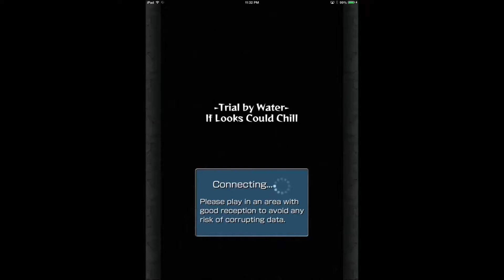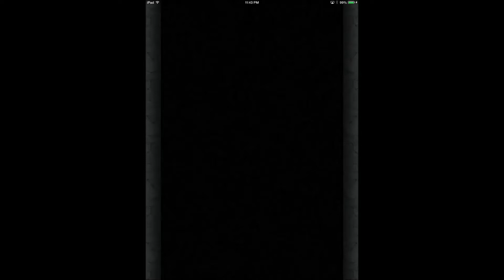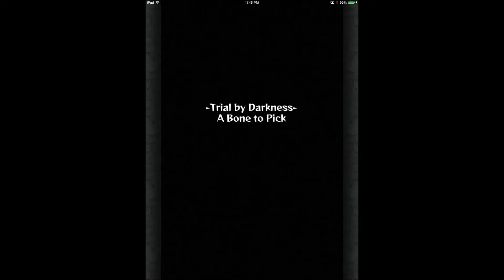A Blind Hop - Monster Strike - Part 3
Taking a blind look at the free to play, iOS, RPG game, from mixi, Inc, where you "Slingshot monsters and watch as they bounce around like pinballs, destroying enemies in their wake. Play with up to three other friends in this co-op action RPG. Become a master and collect over 1,000 unique and powerful monsters — staking your claim as the best Striker around!"